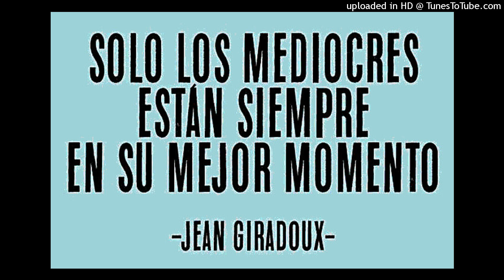LATINOAMERICA DESTINADA AL FRACASO?